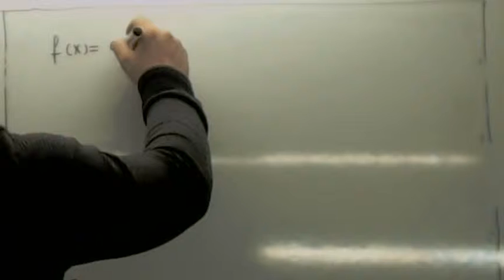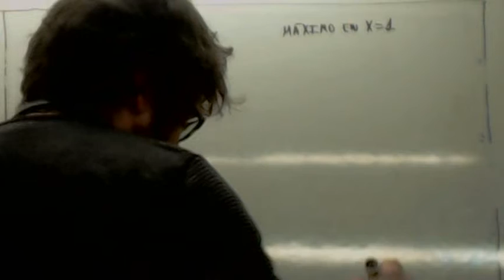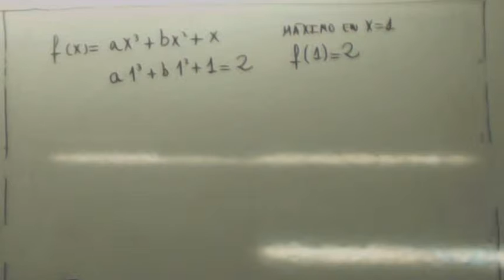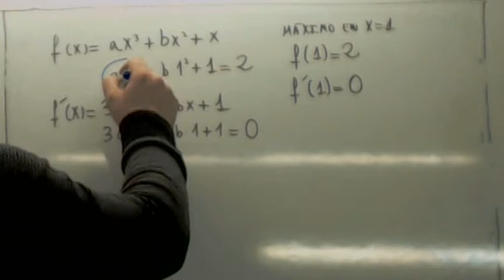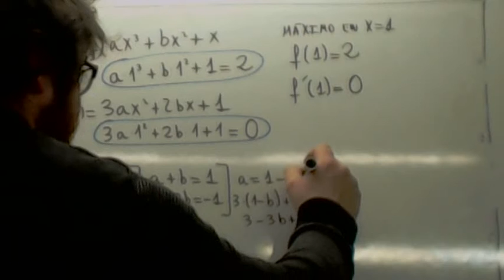Funciones con parametros 03 Usero